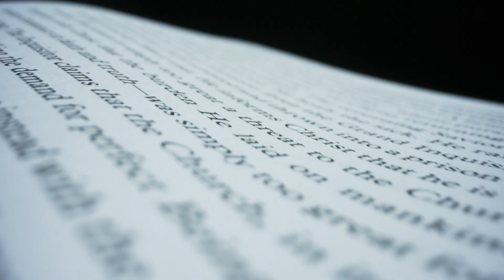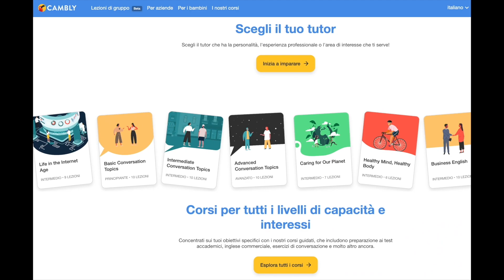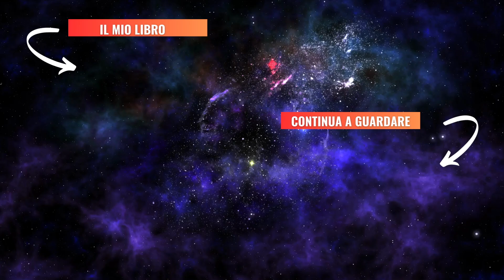5 TECNICHE PER IMPARARE L'INGLESE (ed essere più fluenti)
✅ Codice promo CAMBLY: divulgamente

5 STRATEGIA PER MIGLIORARE L'INGLESE in modo particolare la fluidità. Io per migliorare cerco di usare queste tecniche il più possibile, ho ancora molta strada da fare ma cerco di impagnarmi :)

✅ Il mio LIBRO (anche nelle librerie)

Capitoli:
00:00 storia del mio inglese
01:42 tecnica dell'imitazione
02:46 come trovare madrelingua
05:00 come leggere inglese
06:13 quali video inglesi guardare
07:18 trucco per essere motivati

CHI SONO?
Ciao, sono Alberto Giannone, un appassionato di scienza, illusioni e curiosità. Ho deciso di aprire questo canale per divulgare al mondo ciò che trovo interessante :D

L’intento dei miei video è creare curiosità circa un argomento, semplificandolo e  rendendolo fruibile anche a chi non se ne intende, così da invogliare le persone ad approfondire su libri e articoli scientifici.